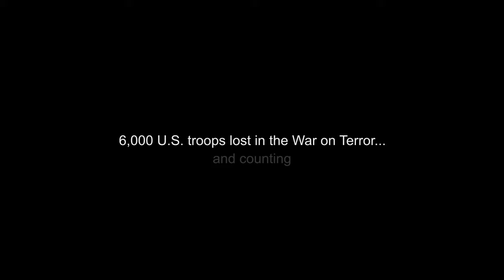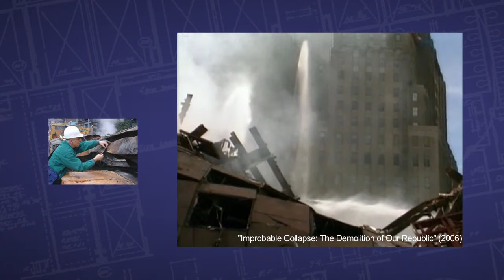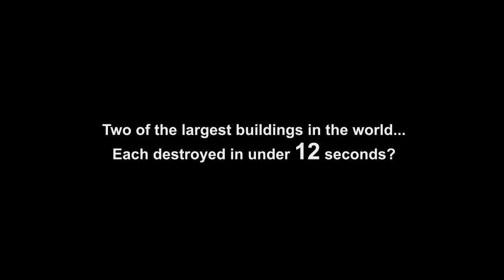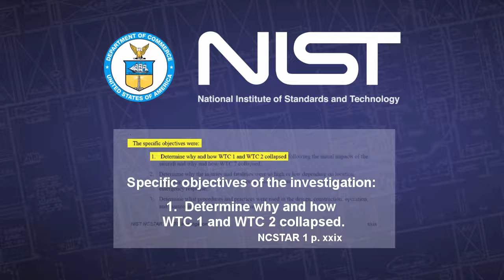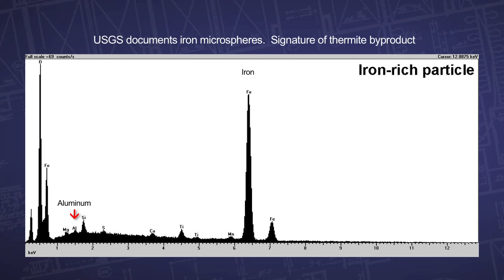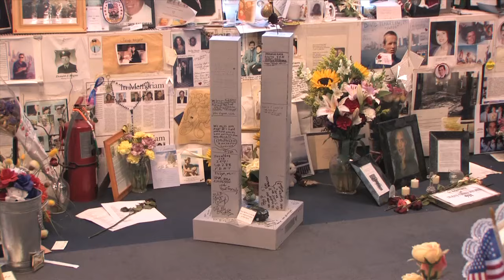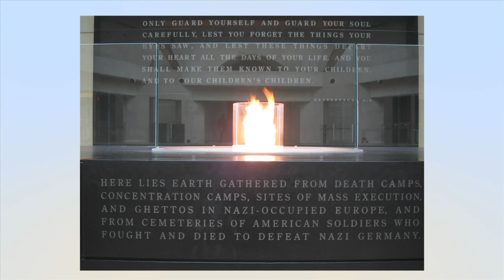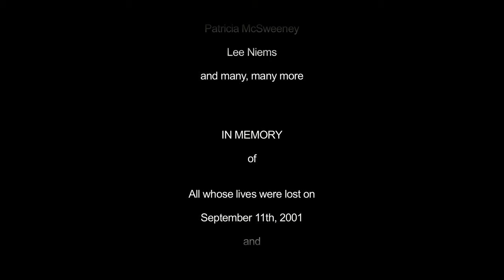9/11: Explosive Evidence - Experts Speak Out (Free 1-hour version) AE911Truth.org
See also the video of the Pledge Breaks by Shari Bernson and AE911Truth's Richard Gage, AIA - interviewed on air in Denver, CO during this historic TV premiere of 9/11: Explosive Evidence - Experts Speak Out".

Colorado Public Television (cpt12.org), has courageously thrust themselves at the forefront of our nation's public service media network. CPT12 aired this powerful and controversial film as a featured premium during their Summer fundraising campaign. The PBS national website then posted the re-broadcast which quickly became one of their "Most Watched" as well as "Most Shared" programs on PBS.

As millions of people are becoming aware that they haven't gotten the whole story on 9/11, over 1700 architects & engineers are leading the way at AE911TRUTH, with dozens of these professionals giving testimonials in this documentary, putting their careers on the line in their demand for a new independent investigation. High-rise architects, structural engineers, scientists, physicists, chemists, scholars, educators, firefighters, forensic fire engineers, demolition experts and others also testify in this ground-breaking scientific assessment of the events at the World Trade Center.

The sudden, complete collapse of the third skyscraper,WTC Building 7 at 5:20pm on 9/11 at free-fall acceleration, is now being seen around the world as "the smoking gun" which disproves the official story about 9/11. These experts also introduce additional "overwhelming evidence" for a controlled demolition hypothesis of the three World Trade Center highrises - which raises many disturbing questions.

The film does not speculate - but does empathize with viewers by also introducing the professional perspectives of eight psychologists who explain some of the reasons why it is so hard for people to face the scientific evidence. This is the most scientific and compelling 9/11 documentary film to date.

Please support the organization that made this program possible by purchasing the full length DVD

This is the shorter 58.5 minute version for promotional use. Please also support AE911Truth by downloading the full length HD file

Thanks!